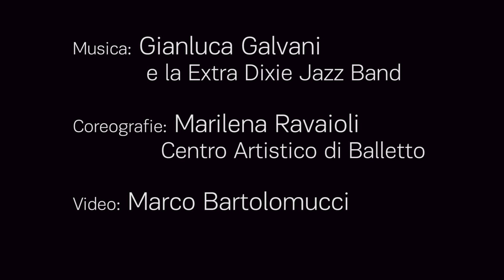Promo Tolfa Jazz 2017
Tolfa Jazz annuncia ufficialmente la 8^ edizione del Festival che si terrà nel Centro Storico della bellissima Città di Tolfa (RM) il 21, 22 e 23 luglio 2017. Tolfa Jazz, spirit of New Orleans!

INGRESSO GRATUITO

Regia e montaggio: Marco Bartolomucci
Coreografie: Marilena Ravaioli e Centro Artistico di Balletto di Tolfa